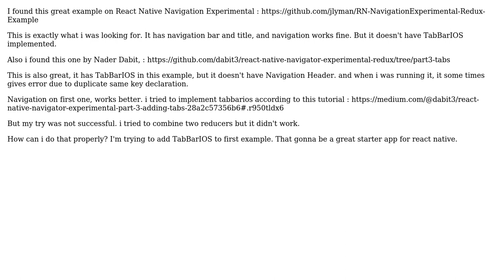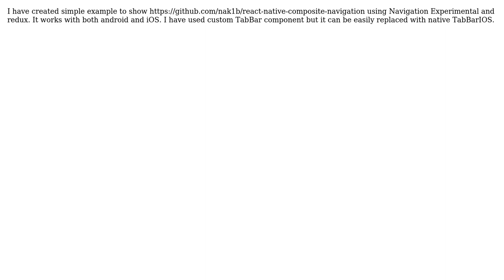React Native : Implement TabBarIOS to Navigation Experimental (2 Solutions!!)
React Native : Implement TabBarIOS to Navigation Experimental

With thanks & praise to God, and with thanks to the many people who have made this project possible! | Content (except music & images) licensed under CC BY-SA | Music | Images & others | With thanks to user Nakib user Ata Mohammadi and the Stack Exchange Network Trademarks are property of their respective owners. You are responsible for your own actions.